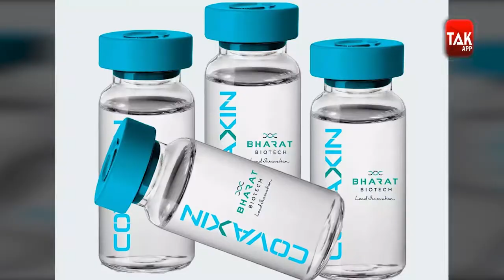Corona Vaccine For Children: હવે બાળકોને પણ અપાશે Vaccine, DGCIએ આપી મંજૂરી | Gujarat Tak